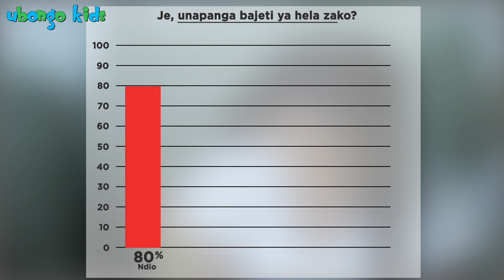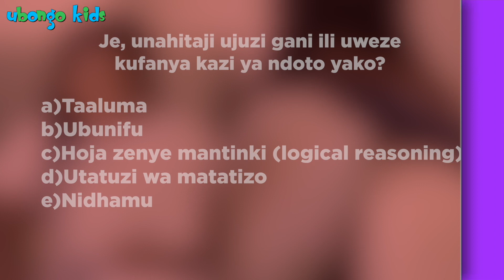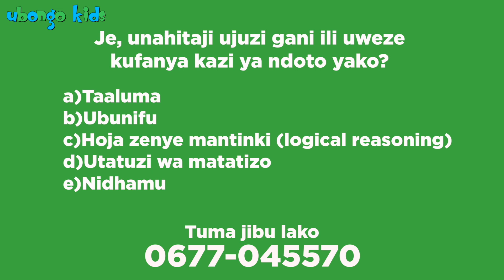Je, una bajeti pesa zako? | Maswali ya Ubongo Kids | Katuni za Elimu kwa Kiswahili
Je una bajeti pesa zako? Jifunze kuhusu kutengeneza na kutunza fedha zako kupitia hii video ya Ubongo Kids!

Ubongo Kids inamjenga mwanao, ikimpa fikra komavu zitakazomwezesha kutambua kusudi lake masomoni na maishani!